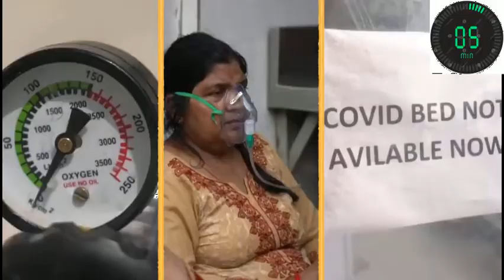කොවිඩ් වලින් ඉන්දියාවට මොකද උනේ; හොල්ලන්න බෑ කියපු මෝදි ඉවරයි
India failed to tackle the covid-19 pandemic (coronavirus) due to their own failures. PM Modhi's plans were failed and the Indian situation became worse than ever.